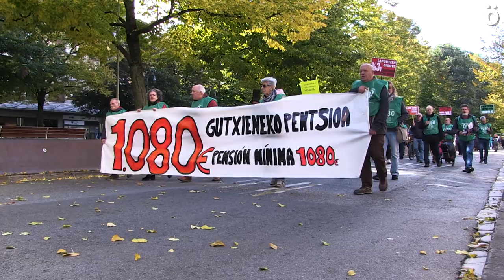Pentsiodunek datorren larunbatean Iruñean egingo den manifestazioan parte hartzeko deia zabaldu dute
Astelehenero egin ohi duten elkarretaratzearen ordez, pentsiodunek manifestazioa antolatu dute Udaletxe plazatik abiatuta, ondorrn Legebiltzarretik eta Aldunditik igarotzeko, azkenik, udaletxearen aurrean amaitzeko. Bertan, datorren larunbatean Baluarte plazatik 17: 30ean abiatuko den manifestazioan parte hartzeko deia zabaldu dute.